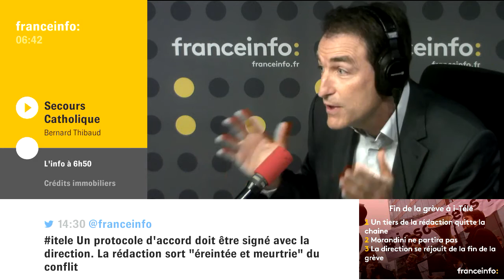Sur les 9 millions de pauvres en France"la moitié sont des enfants et des jeunes"Secours Catholique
"il y a près de 9 millions de personnes qui vivent sous le seuil de pauvreté en France dont 3 millions d'enfants et 1,5 millions de jeunes entre 18 et 30 ans"